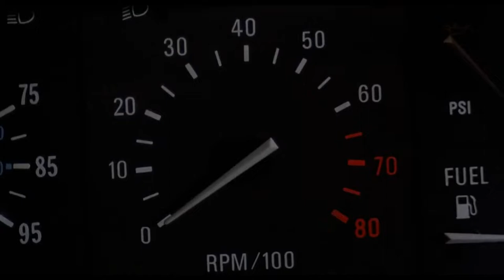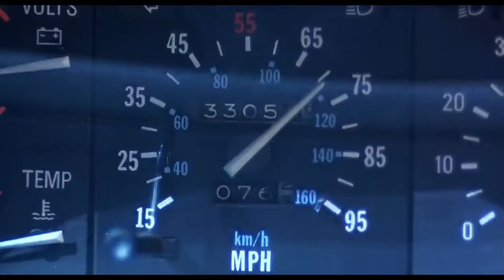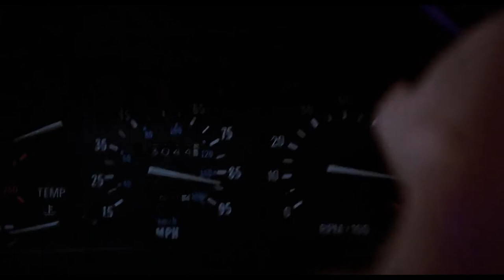Back to the Future - Clocktower Lightning Strike